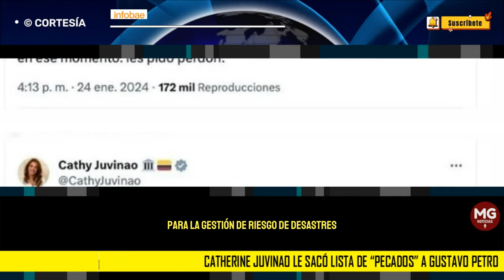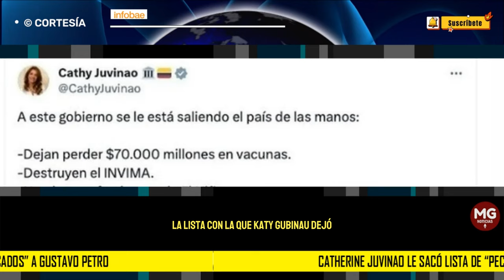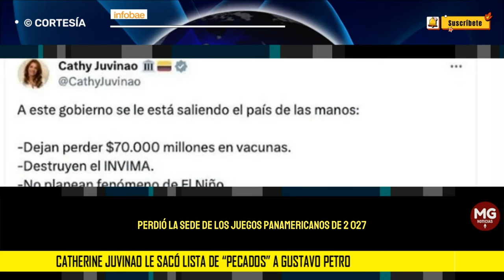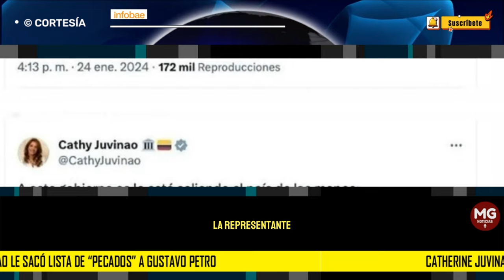📢 CATHERINE JUVINAO LE SACÓ LISTA DE PECADOS AL PRESIDENTE PETRO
Catherine Juvinao le sacó lista de “pecados” a Gustavo Petro y pidió perdón por apoyarlo en campaña a la presidencia
La representante a la Cámara enumeró los hechos que dejan mal parado al Gobierno nacional en los primeros 24 días del 2024 y aprovechó para pedir perdón por haber votado por el presidente
INFOBAE